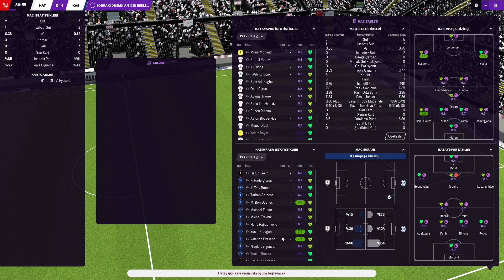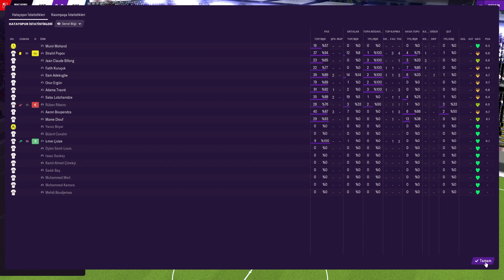Hatayspor 0-2 Kasımpaşa / 2021-2022 Sezonu 1.Hafta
Goller :
0-1 * Valentin Eysseric 6'
0-2 * Valentin Eysseric 55'

İlk 11'ler

Hatayspor
Teknik Direktör - Ömer Erdoğan
1-Munir Mohamedi
4-Fatih Kuruçuk
5-Jean Claude Billong
6-Onur Ergün
9-Aaron Salem Boupendza
10-Emre Çolak
11-Saba Lobzhanidze
12-Ayomide Adekugbe
28-Adama Traore
90-Stharil Popov
92-Mame Biram Diouf

Kasımpaşa
Teknik Direktör - Cihat Arslan
1-Harun Tekin
3-Sakıb Aytaç
4-Jeffrey Bruma
5-Tarkan Serbest
6-Loret Sadiku
7-Valentin Eysseric
11-Yusuf Erdoğan
13-Umut Bozok
24-Michael Tirpan
25-Tomas Brecka
34-Doğucan Haspolat